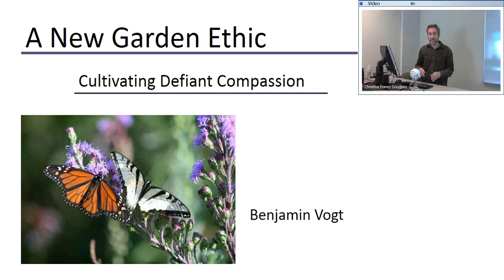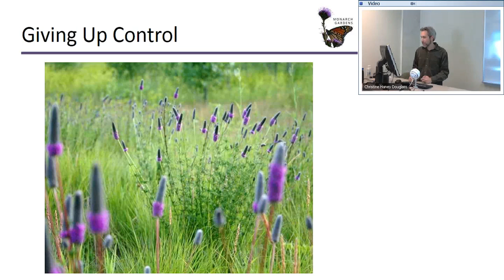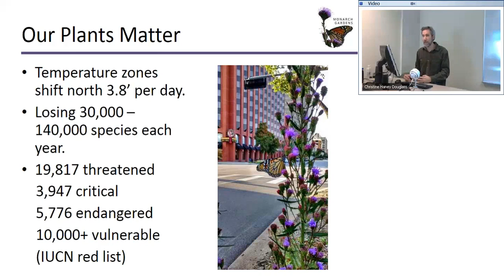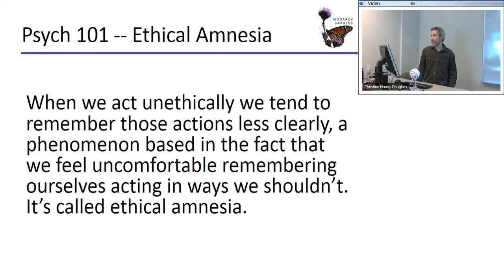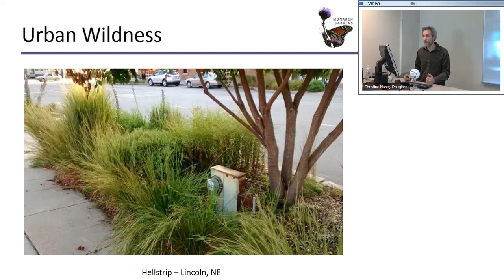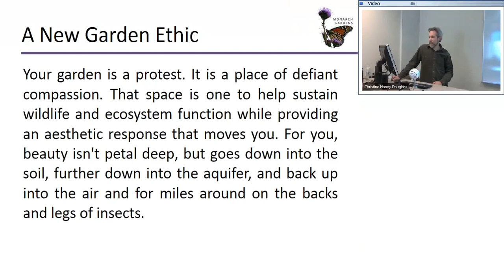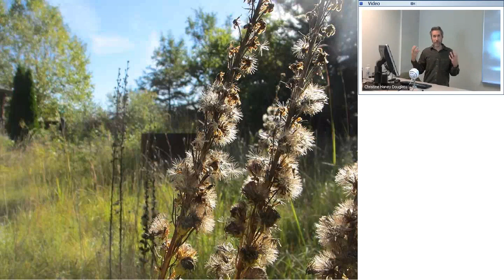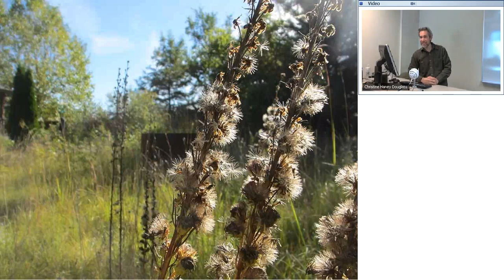Cultivating Defiant Compassion for an Uncertain Future | Benjamin Vogt | November 2017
A New Garden Ethic: Cultivating Defiant Compassion for an Uncertain Future

Our landscapes push aside wildlife and in turn diminish our genetically-programmed love for wildness. How can we get ourselves back into balance through gardens, to speak life's language and learn from other species?
Dr. Benjamin Vogt addresses why we need a new garden ethic, and why we urgently need wildness in our daily lives. He argues that modern living -sequestered in buildings surrounded by monocultures of lawn and concrete- harm our physical and mental health. He examines psychological issues related to climate change and mass extinction as a way to understand human response to global crises.
With a focus on native species gardening, Dr. Vogt advocates for thinking deeply and honestly about our built landscapes in order to create a compassionate activism.